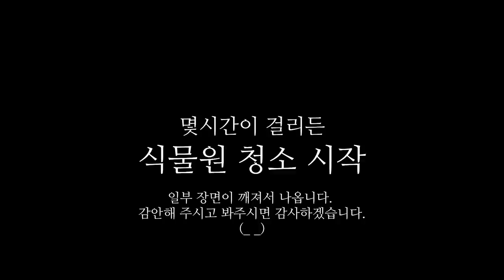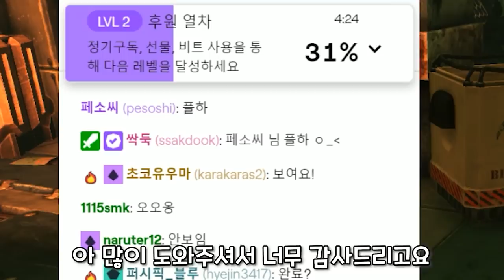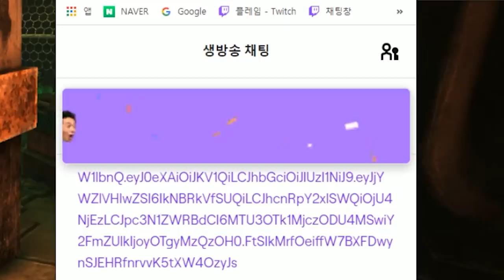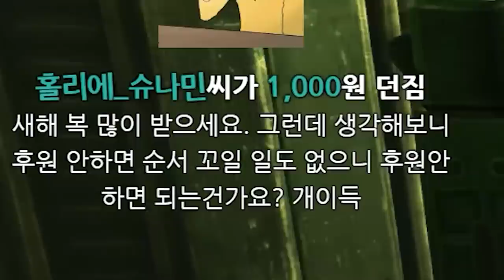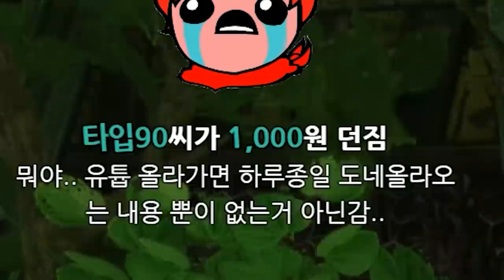돈 주지 말라니까 왜 계속 줘요 ㅠㅠ (모두 계획대로....=ㅂ=)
완전 늦었지만 새해복 많이 받으십셔 (__)
나 혼자하는 시체 청소게임 비세라 클린업 디테일

게임 이름: Viscera Cleanup Detail